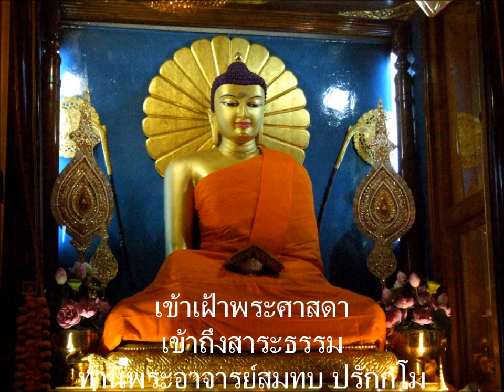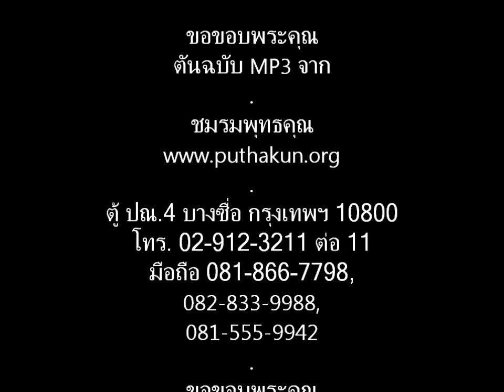เตรียมใจไปสังเวชนียสถาน 07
สังเวชนียสถาน (เข้าเฝ้าพระศาสดา เข้าถึงสาระธรรม) ตอน 07 -- ท่านพระอาจารย์สมทบ ปรักกโม -- ขอขอบพระคุณต้นฉบับจากชมรมพุทธคุณ / -- ขอขอบพระคุณ คุณอัมพา วงศ์ทองศรี & คุณพัฒชนี สระแก้ว เอื้อเฟื้อการจัดหา-ส่งต้นฉบับ -- ยินดีให้ท่านนำไปใช้ได้ โดยไม่นำไปใช้เพื่อการค้า